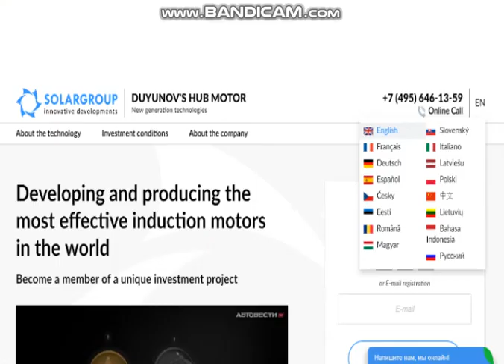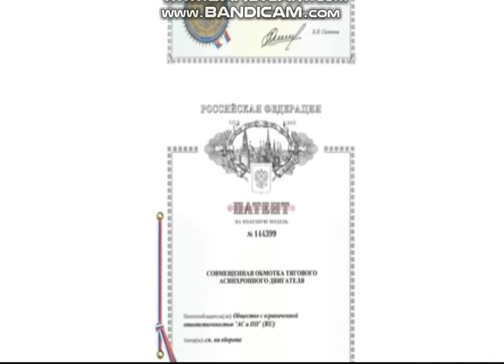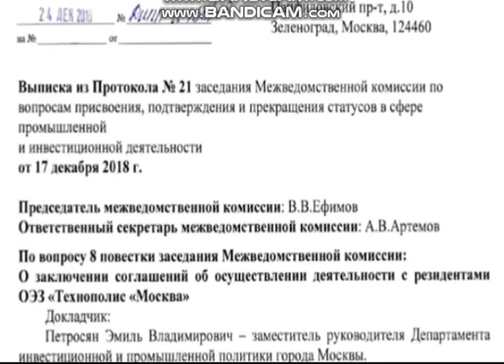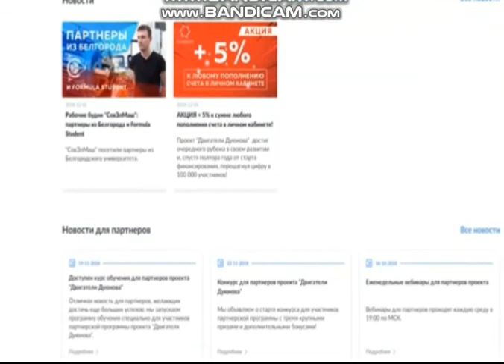31.12.2018. Мотор колесо Дуюнова. Важно, итоги года !!! Всех с наступающим !!!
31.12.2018. Мотор колесо Дуюнова. Важно, итоги года !!! Всех с наступающим !!!
В проекте “Двигатели Дуюнова” я являюсь инвестором уже более полугода года. В этом ролике я решил поделиться своим опытым об участии в проекте, рассказать о компании и о том, почему я решил стать участником народного финансирования начинаний Дмитрия Александровича Дуюнова Я обычный житель подмосковья. Меня заинтересовал этот проект потому , что он ЖИВОЙ (не на стадии идеи , а уже реально существующий ). И проект даёт возможность в будущем обеспечить себя хорошим денежным достатком , что , не маловажно при сегодняшнем уровне жизни в России.Register for the project at this
In the project “Engines Duyunova” I am an investor for more than six months of the year. In this video, I decided to share my experience about participating in the project, to talk about the company and why I decided to become a party to national funding initiatives of Dmitry Alexandrovich Duyunova I am an ordinary resident of Moscow. I was interested in this project because it is ALIVE (not at the idea stage , but already existing ). And the project makes it possible in the future to provide themselves with good money income, which is important for today's standard of living in Russia.